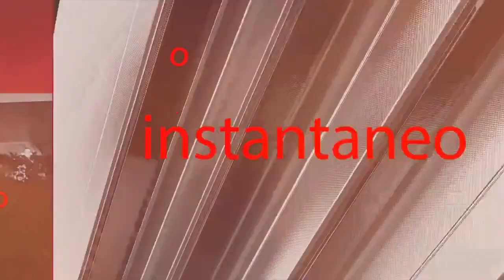Punto de Prensa - Conferencias - Lunes 12 diciembre 2022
Conferencias - Lunes 12 diciembre 2022